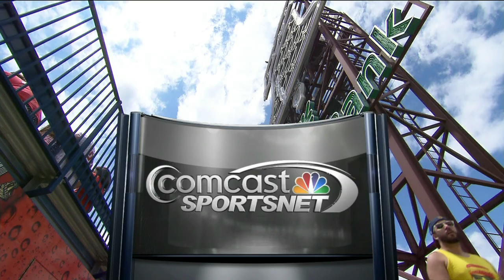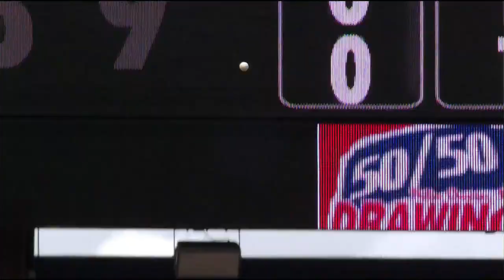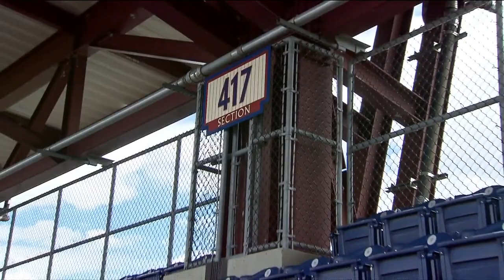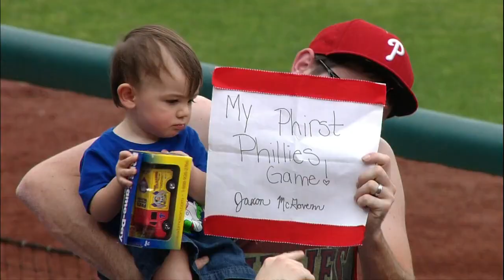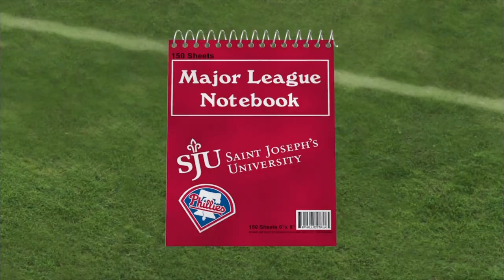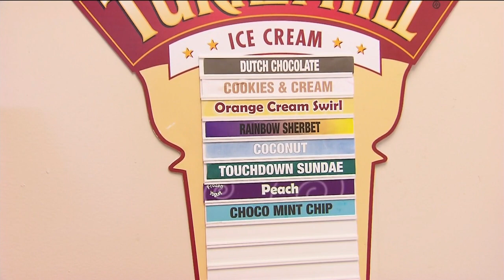WAS AT PHI - June 28, 2015